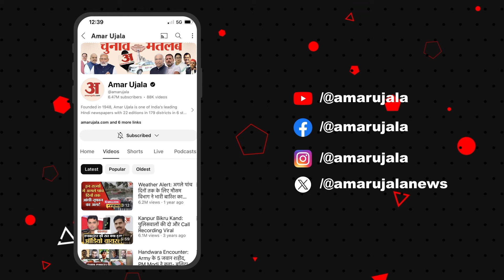Awadh Ojha Interview : Kota Factory को लेकर अवध ओझा ने ये क्या बोल दिया...! | Exclusive